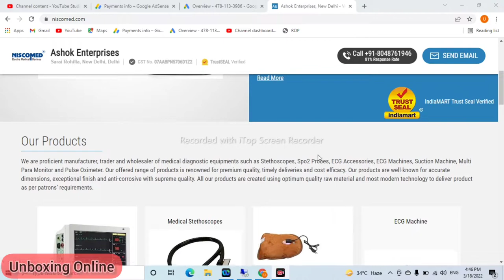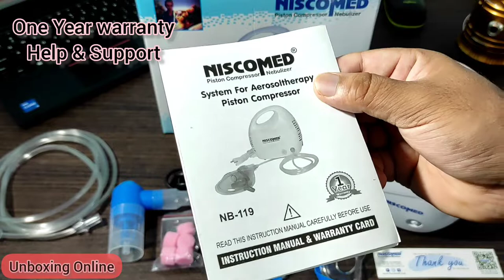Nebulizer Machine Niscomed NB119 | Useful for सर्दी-जुकाम, अस्थमा और साइनस | Uses Nebulizer Machine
HI Guys,

In this video i will show you the best Branded Nebulizer Machine Niscomed NB119, as you can see all the details in video and how to use with details of product.
Useful for सर्दी-जुकाम, अस्थमा और साइनस | Uses Nebulizer Machine.

Manufacturer/Distributes : Ashok Enterprises
No. 400, Padam Nagar
Sarai Rohilla, New Delhi - 110007, Delhi, India.
Reach out for any query or other Medical Equipment.

Best Buy Link for Product Amazone

Tag Ref : asthma machine nebulizer
nebulizer for sinus infection
Topic Cover:
1. Best Nebulizer Machine
2. How to use Nebulizer Machine
3. Nebulizer Machine baby or Child
4. Electric Nebulizer Machine Unboxing & Geniune Review